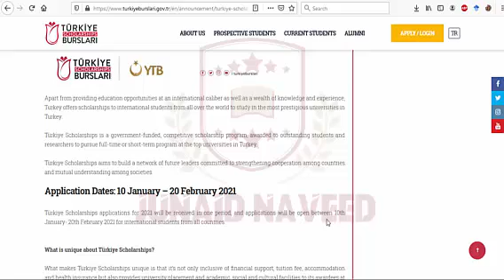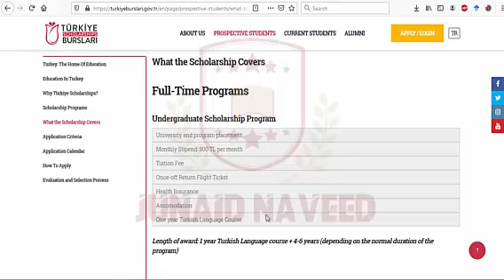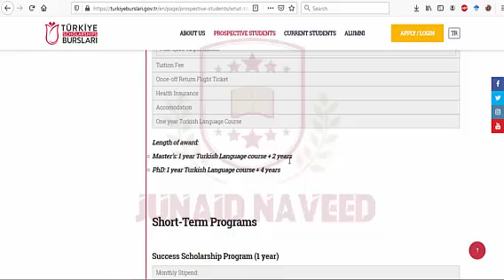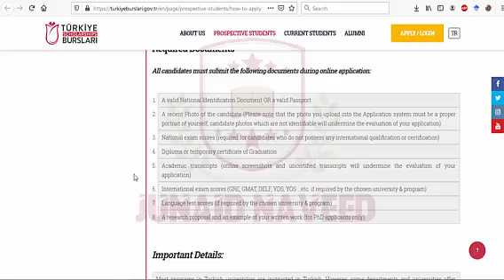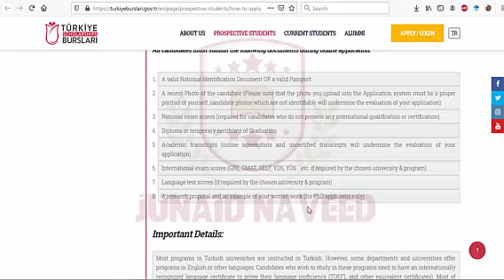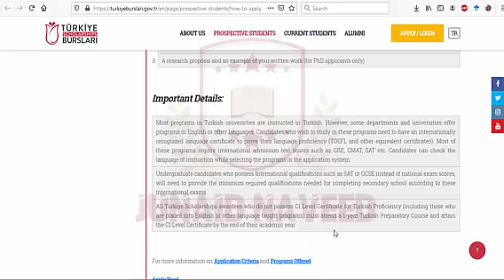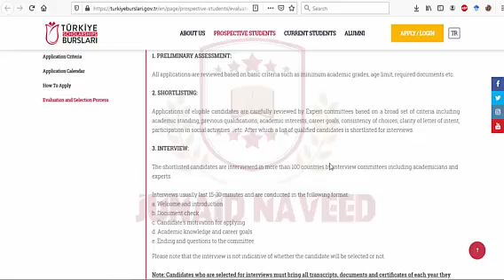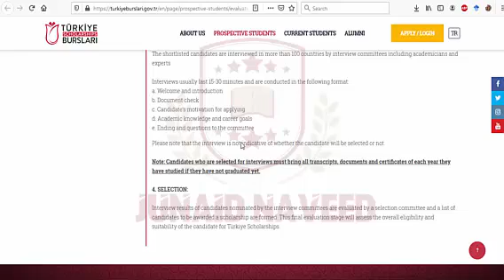Turkey Scholarships 2021 | Turkiye Burslari 2021 | Fully Funded | Study In Turkey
Turkiye Burslari 2021 is open for Turkey Scholarship 2021. Scholarship in Turkey for International students to continue their education in Turkey with fully funded Turkiye Burslari Scholarship 2021. Candidates from all over the globe are stimulated to prepare themselves for applying Turkiye Scholarship 2021.

Applicants can choose an undergraduate, master, and doctoral degrees in Turkiye universities with fully-funded scholarships. Turkiye Burslari Scholarships in Turkey have all related programs and departments of study social sciences to health sciences and many more. Türkiye Scholarships is a government-funded, competitive scholarship program that will be given to bright students and researchers to chase full-time or short-term programs at the best universities in Turkey. Türkiye Scholarship's main purpose is to build a team of future leaders dedicated to supporting cross-country cooperation and mutual empathetic culture among communities.
Turkey Burslari is the world's most striking scholarship for worldwide students to study in Turkish universities for undergraduate and graduate programs. The objective of Turkiye Burslari (scholarship) is to progress a strong association and cultural conversation between international students and Turkey.

Hydrogen Periodic Table Group Of Video History Properties Symbol